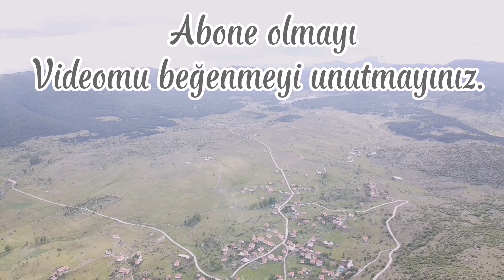Güdül - Sorgun Göleti - Kamp & Drone Çekimi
Drone videomda renk oynaması yoktur. Sadece hızlandırma yapılmılmıştır. Yükseklik 500m uzaklık 5.500 metre